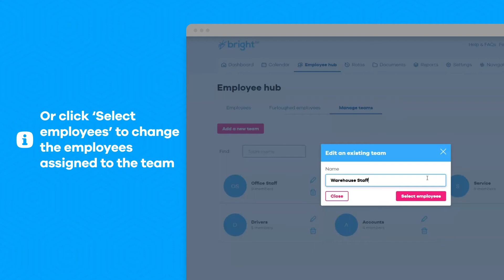How to edit a team UK